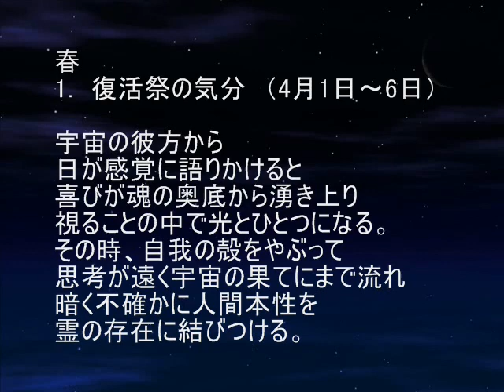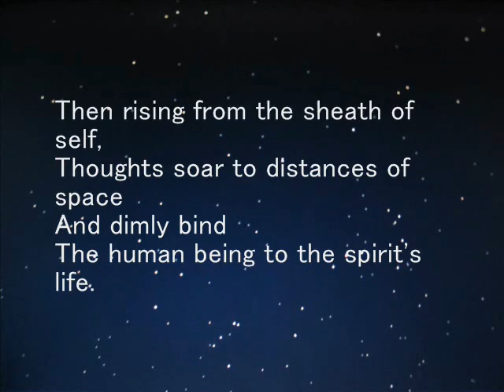耳で読む ルドルフ・シュタイナーによる魂のこよみ 1．4月1日～6日 －聴きものがたり